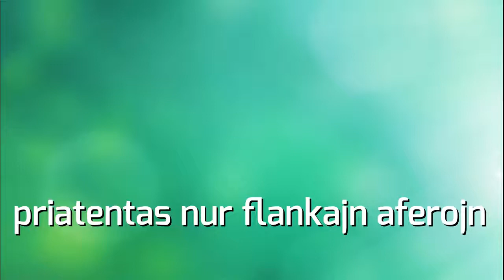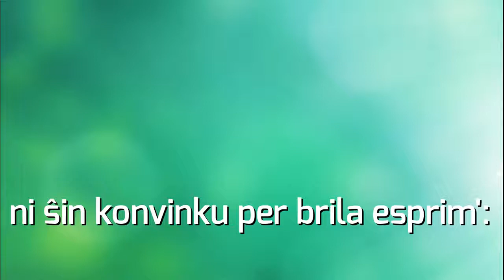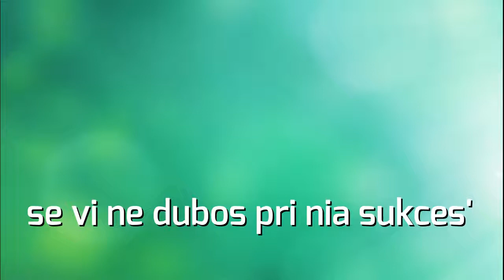La fina venk' fare de inicialoj kun tekstoj/ La fina venk' by inicialoj with lyrics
Kiam mi unue aŭdis ĉi tiun kanton, mi pensis ke ĝi estis tre mojosa. Sed mi ne efektive komprenas la kanton parte ĉar estis kelkaj vortoj kiuj mi ne komprenis. Do, mi tradukis la kanton al la angla. Tamen, mi ne ankoraŭ povas kompreni la signifon de la kanto. Komentu sube kion vi pensas. Jen la tekstoj de la kanto. Se mi eraris en la traduko, bonvolu senti vin libera kaj komentu pravon./ When I first heard this song, I thought it was cool. But I couldn't really understand it because there were some words that I didn''t understand. So, I translated the song into English. However, I still can't understand the meaning of the song. Here are the lyrics of the song.